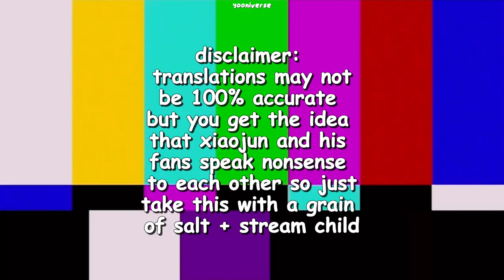xiaojun arguing with fans for 4 minutes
c-fans make his life so hard istg :’]
neway stream child and kick back
stan wayv stan talent
deez nuts